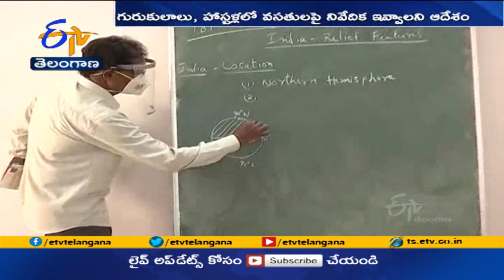విద్యాసంస్థల్లో ప్రత్యక్ష బోధనపై హైకోర్టు మధ్యంతర ఉత్తర్వులు | HC Issues Interim Orders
గురుకులాలు, హాస్టళ్లలో ప్రత్యక్ష బోధనపై హైకోర్టు స్టే విధించింది. విద్యా సంస్థల్లో ప్రత్యక్ష బోధనపై విచారణ జరిపిన ఉన్నత న్యాయస్థానం మధ్యంతర ఉత్తర్వులు జారీచేసింది. ప్రత్యక్ష బోధనకు రావాలని విద్యార్థులను బలవంతం చేయొద్దని స్పష్టం చేసింది. ప్రత్యక్ష తరగతులు హాజరుకాని విద్యార్థులు, ప్రత్యక్ష తరగతులు నిర్వహించని విద్యా సంస్థలపైనా చర్యలు తీసుకోవద్దని తెలిపింది.